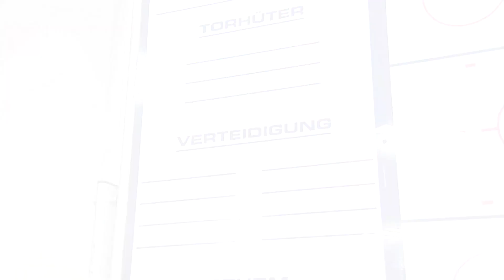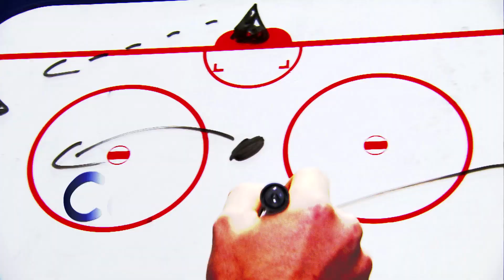Coaches Corner vor dem Spiel gegen die Schwenninger Wild Wings